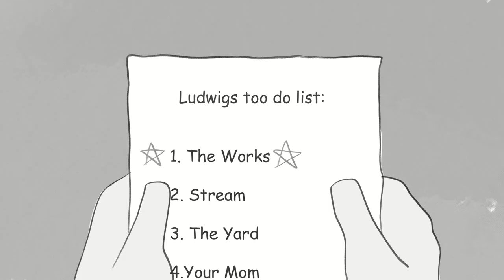THE WORKS | The Yard Animated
Ludwig thinks he's SO funny.

Audio from The Yard Ep. 1 - Shingle Bells